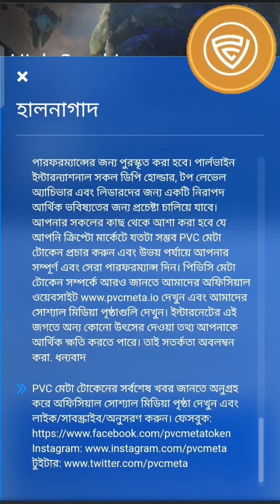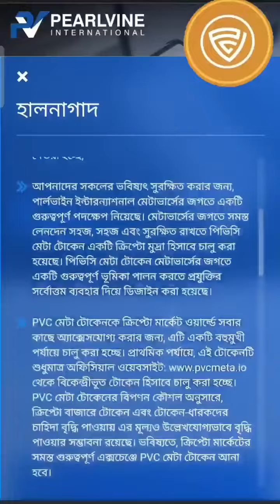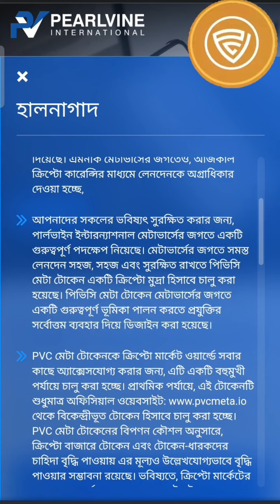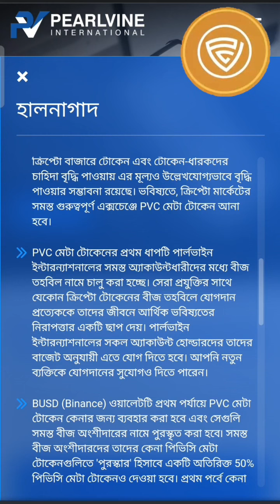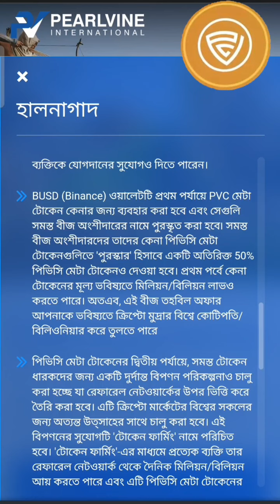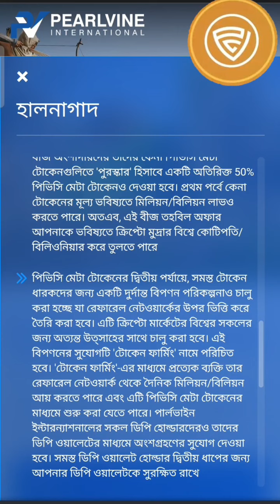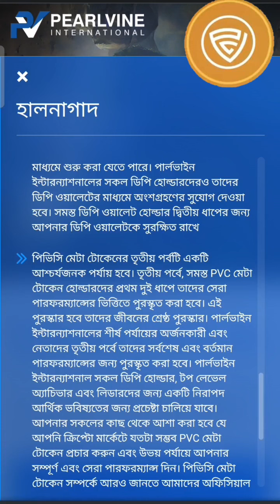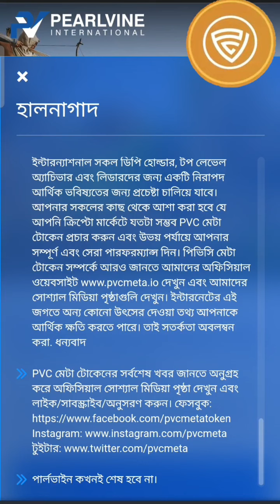পার্লভাইন নতুন জইনিং l পিভিসিমেটা ক্রিপ্টো টোকেন l মেটাভার্স l নতুন আপডেট @Tutorial Scale